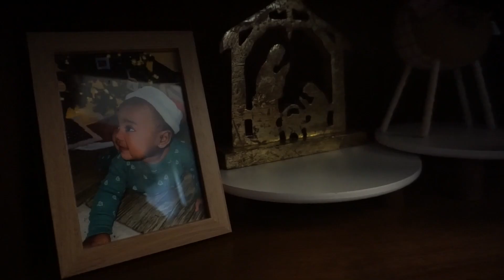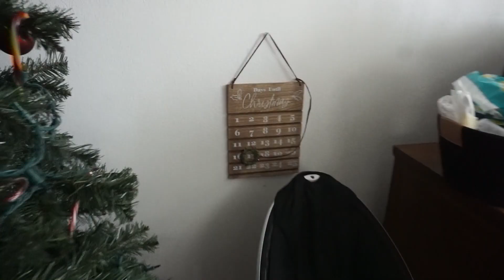Conversation on Santa | Christmas Party | Monica Williams